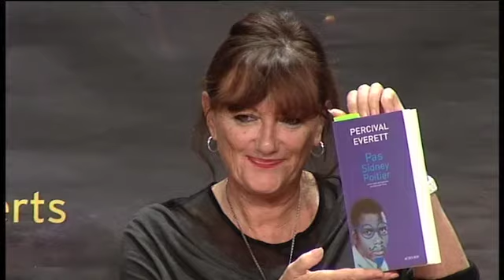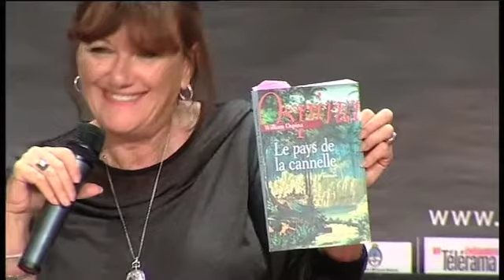Festival America 2012/Café des libraires: D'autres vies que la leur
Avec Percival Everett et William Ospina.
Animé par Maëtte Chantrel et David Rey (Librairie Atout Livre)